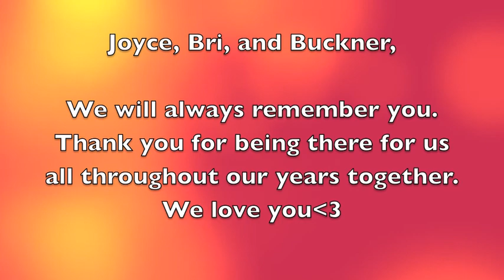VSQUAD Seniors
A little video I made as a parting gift to the girls. Thanks for an amazing year.